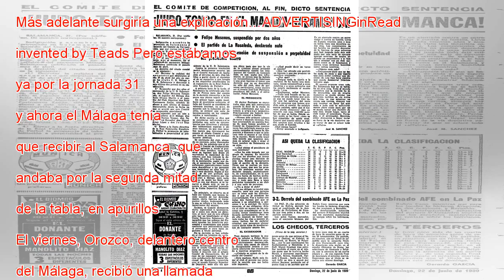Aquel tongo en el Málaga-Salamanca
—Yo vi aquel partido y fue infame. MÁS INFORMACIÓN El mágico oro de Paquito en Sapporo Manchester todavía llora a los ‘Busby Babes’ El que me habla es un viejo amigo malagueño, aún dolido. El partido en cuestión es el Málaga, 0 - Salamanca, 3, jugado...